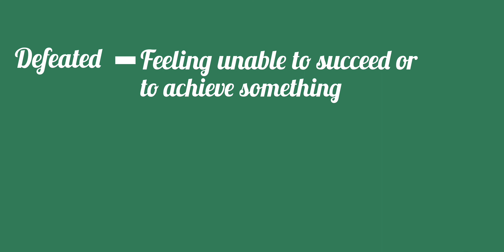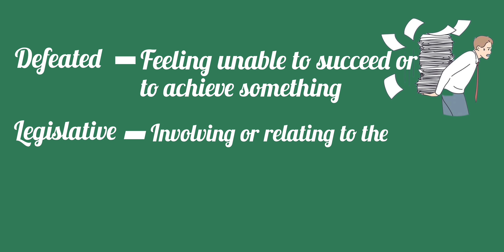Failure is not permanent || Auto biography ||listen and learn || Auto biography Abraham Lincoln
📘 In this motivational story, you'll learn

~In this motivational autobiography, you'll discover the powerful lesson that failure is not a permanent state; rather, it's a stepping stone towards growth and success.
~The autobiography unfolds with the protagonist facing significant setbacks and failures in various aspects of life. Through resilience and determination, they navigate challenges, learning that failure is not the end but an opportunity for valuable lessons. The narrative emphasizes the transformative nature of setbacks, ultimately leading to personal and professional triumphs.

👀Your searches-:

•failure is not permanent
•failure is an event not a person
•failure is not an option penguin
•failure is not your portion fail not pwnd
•failure is not final joseph prince
•failure is not an option melon playground
•failure motivation
•failure to success story
•failure status
•failure to success
•failure story
•failure is the pillar of success
•failure is not an option
•failure is the stepping stone to success
•failure is the pillar of success completing story
•failure is not final
•failure is a part of success
•failure is the key to success